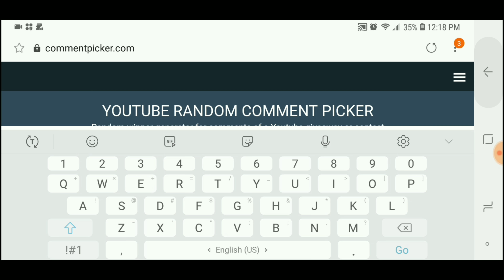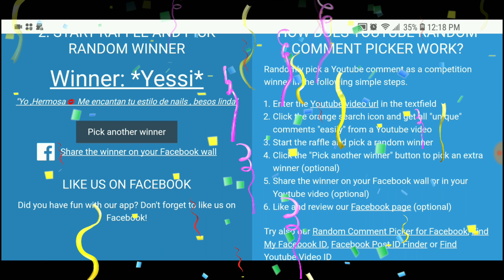Nueva Ganadora 🎉New winner